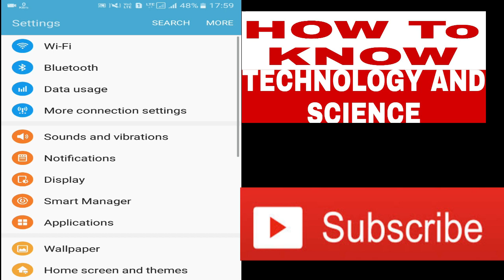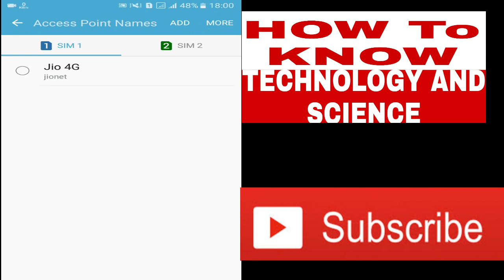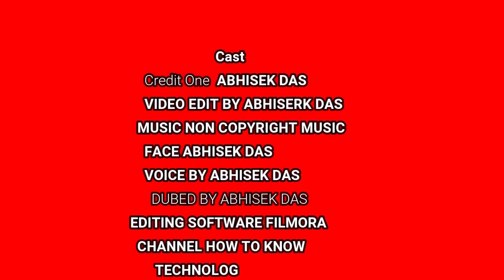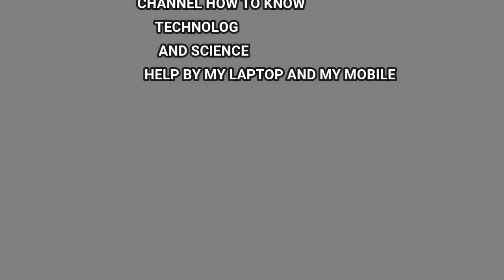JIO NEW 24 MBPS SPEED APN 100% WORKING 2019 HOW TO INCREASE JIO 4G SPEED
100% working jio new 5g apn setting to increase jio internet speed.

Reliance Jio Infocomm Limited, d/b/a Jio, is an Indian mobile network operator. Owned by Reliance Industries and headquartered in Mumbai, Maharashtra, it operates a national LTE network with coverage across all 22 telecom circles.